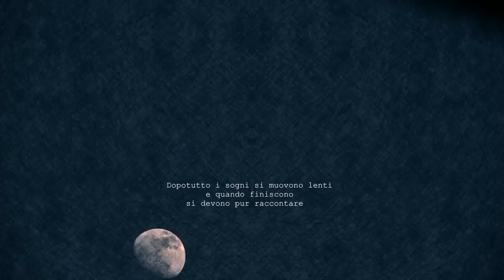vite a tempo determinato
video poesia sulle prospettive dei giovani oggi. riflessioni in forma visiva di un giovane trent'enne. tra sogni da inseguire e sogni irraggiungibili.
regia testi e precariato  di Luigi Simone Veneziano